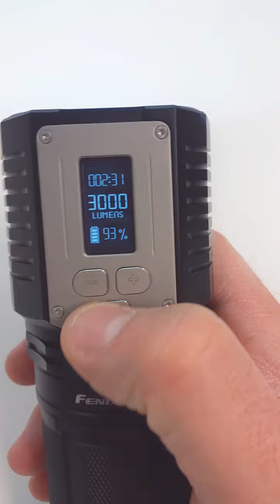Fenix TK72R user interface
Fenix TK72R